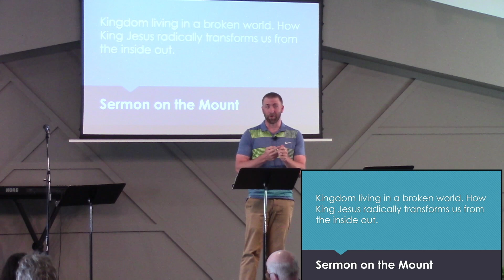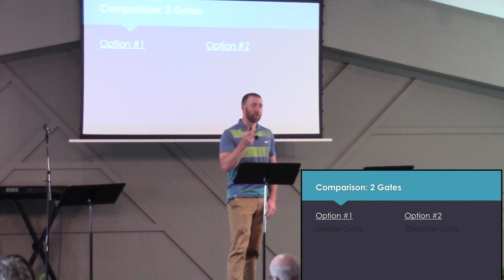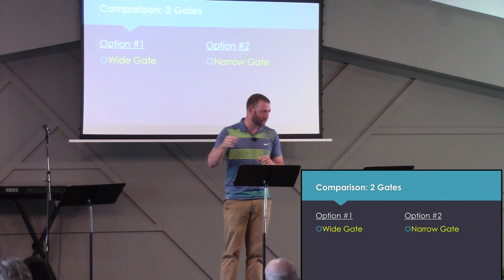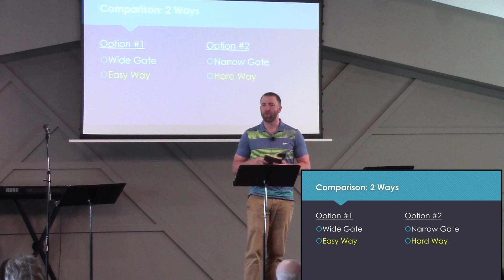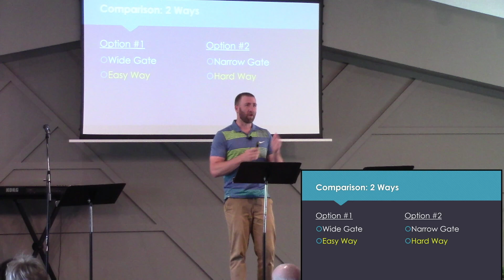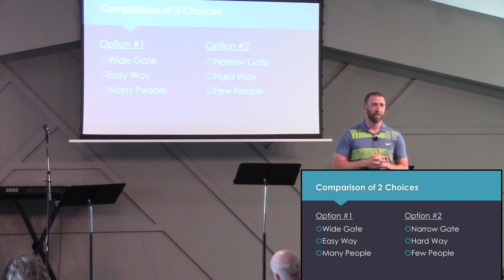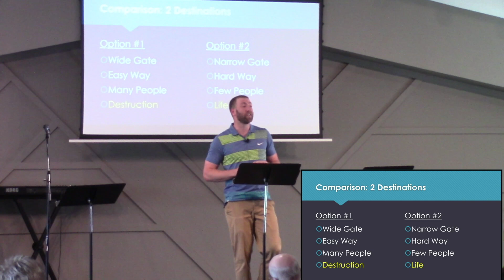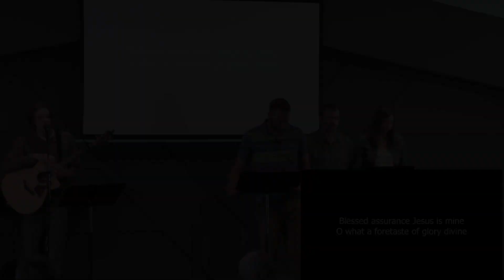Matthew 7:13-14 // 2 Paths